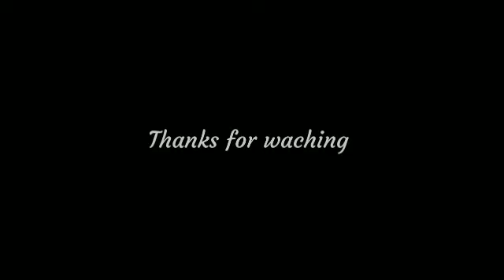"देशी देशी " song by a foreigner student in "mdu rohtak"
"Joseph" A foreigner student of maharshi dayanand university rohtak sang a haryanvi song..
Song : Desi Desi na bolya kr chori re...
Performed by joseph..